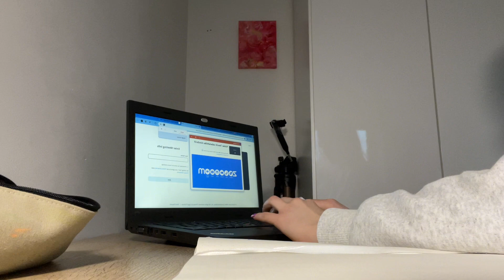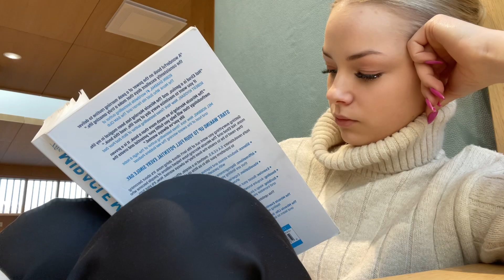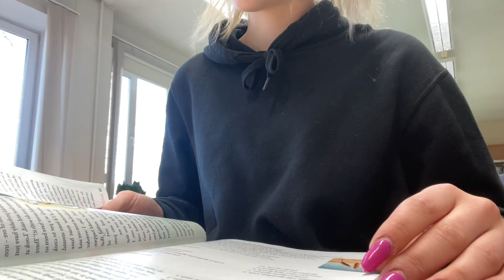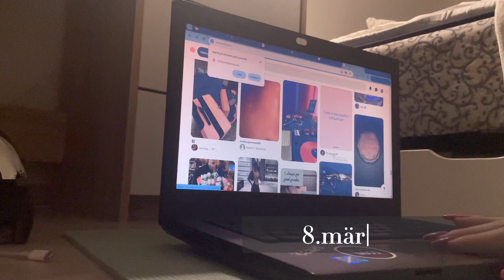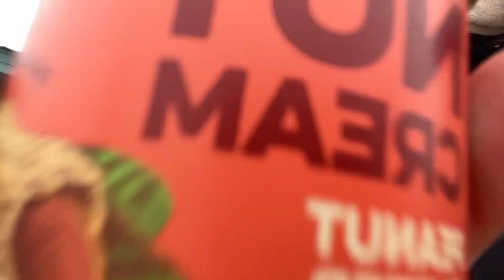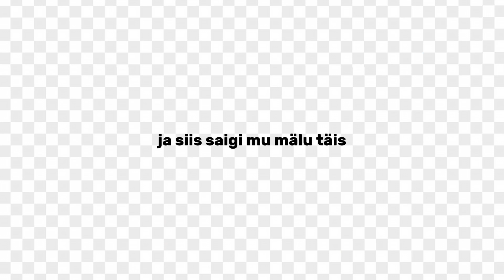VLOG #20 | playbox, confidence boost & varakult ärkamine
heiii!!

Mul on rõõm teieni tuua taas üks tore vlogikene! 🎥

Selles vlogis räägin ma hästi palju miracle morningust, enda usaldamisest ja varakult ärkamisest.
Saate näha mida meie playbox’il tegime ja kuidas meil läks…ja palju muud põnevat.

kui sulle meeldis see video ja tahad veel neid näha.

kui sulle mu content meeldib ja tahad alati olla kursis uute videotega!

Aitäh, et selle video lõpuni vaatasid! 💗

SUUR-SUUR AITÄH NEILE KES MULLE NII ARMSAID JA TOETAVAID KIRJU KIRJUTAVAD…alati kuulan ja vastan teile nii kiirelt kui võimalik 💗🎀